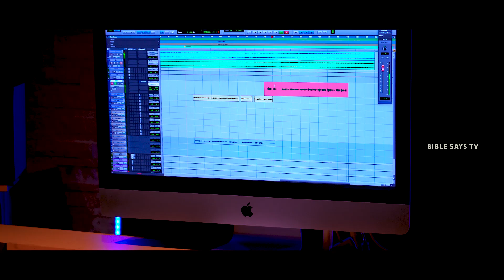Payanamayyindi Taara | 2022 New Full Video Song | Kranthi Kumar K, Oliva, SaiCharan | BIBLE SAYS TV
Payanamayyindi Tara New Christmas Video Song 2022| Kranthi kumar,Oliva,SaiCharan | Cbt Jaggayyapet | BIBLE SAYS TV |

Song title : Payanamayyindi Tara
Lyrics, Tune & Produced by : Bro. Kranthi Kumar K
Vocals : Sai Charan
Rhythm : Michael Pavan Gogi
Chorus : Revathi Mannava
Mix and Master Sheik Arif Dani
Video Edit : Bro.G.Nuthan babu, Digital Gospel

Special Thanks To
Dr&Prof.King JohnSon Victor Garu
Dr&Prof.L.Prasanna Babu Garu
A.Vijaya Rao Garu

పల్లవి:
పయనమయ్యింది తార మనకై సాక్ష్యమిచ్చేందుకు
పరలోకసైన్యమే కదిలివచ్చింది ఋజువుచూప మనకు
దావీదు పట్టణమందు రారాజు ఉదయించెగాలోకానికే రక్షణ అనుగ్రహించేందుకు "2"

చరణం 1:-
నీతి స్థాపింప లోకమందున కన్యగర్భమెంచి
ఆ గర్భమునే పరిశుద్ధాత్మచే ఆశీర్వదించి "2"
మట్టినుండి ఆదామును చేసిన సమర్థుడగు ఆ దేవుడే
కన్యమరియ గర్భమునందే ఆ యేసునే రూపించెనే (2)
సూచనే మనకు చూపెనే               "పయనమయ్యింది"

చరణం 2:
దారిద్ర్యమందున్న మానవులను ధనవంతులు చేయుటకు
ఐశ్వర్యవంతుడు యేసుక్రీస్తుడే దీనుడిగా వచ్చే (2)
వెలకట్టలేని తన రక్తమునే మన పాపము కొరకై చెల్లించి
విలువేలేని మన బ్రతుకులను తన వాక్యధనముతో హెచ్చించే (2)
ఆస్తికర్తలుగా దీవించే                 "పయనమయ్యింది"